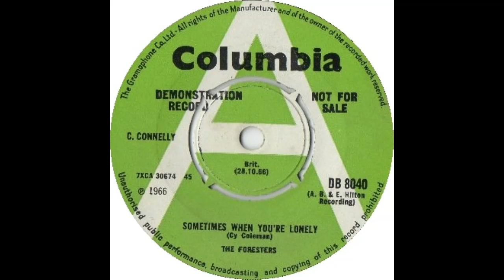The Foresters Sometimes When You're Lonely Columbia DB 8040 1966